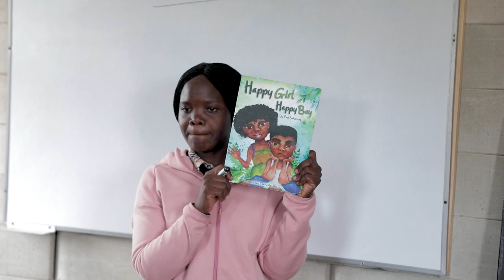Global One & Start Somewhere Food Program 2024 Kibera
Global One Dharma Foundation is a 501c3 international nonprofit organization, holistic regenerative, principle-centered existence.  Global One seeks to cultivate the sanest common-sense based holistic opportunities for those in extreme poverty such as Kibera Kenya, Africa's largest slum: constructing adult and child education centers, employing local teachers, scaling basic and advanced meditation, scaling intertribal peace coherence, food cultivation up to 30,000 meals per month with regenerative agriculture, clean water, solar and computer literacy.